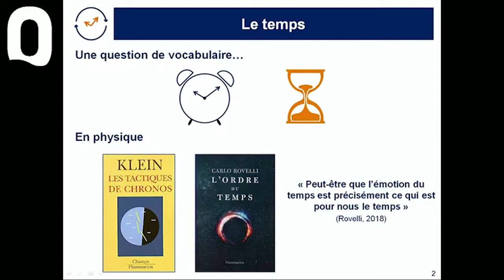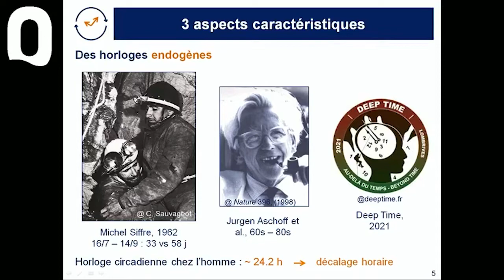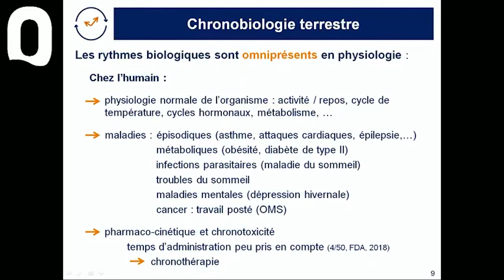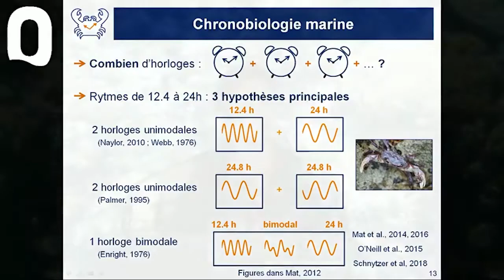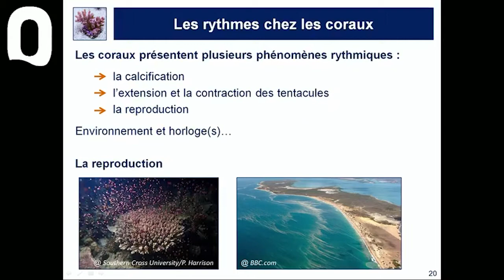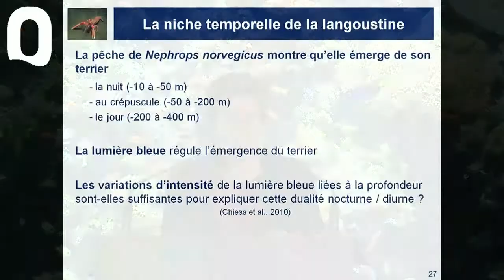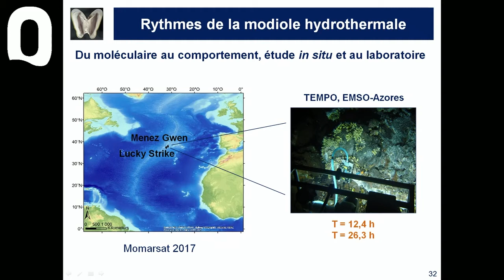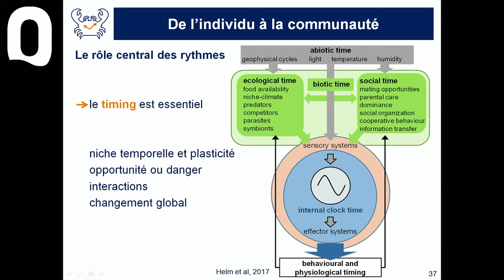Les organismes marins ont le rythme dans la (p)eau 🦀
Le temps est une notion qui nous est particulièrement familière, intime même.
Et pourtant, sa définition est une question fondamentale et récurrente en physique, et une question délicate en science en général. ⏱️
Cette conférence interrogera la question du temps en biologie, et plus particulièrement en biologie marine. 🦀 Comment les organismes marins existent-ils dans le temps et comment le temps existe-t-il dans ces organismes ?

Sur terre, le temps est partout. Les cycles environnementaux ont favorisé la sélection d'horloges biologiques. L'alternance régulière du jour et de la nuit, par exemple, a permis l'évolution de l'horloge circadienne (≈ 24 h), un mécanisme horloger interne constitué de quelques gènes dont l'expression oscille.
Les horloges biologiques génèrent des rythmes biologiques. Ces rythmes orchestrent temporellement les organismes vivants et en influencent potentiellement toutes les fonctions, le comportement, le métabolisme, la reproduction notamment.
Si l'horloge circadienne est, à ce jour, la seule qui soit caractérisée au niveau moléculaire, ce n'est pas la seule horloge biologique qui existe dans la nature.

Le temps existe en mer également. Depuis nos côtes jusqu'aux grands fonds marins, les écosystèmes sont façonnés par différents cycles, solaires mais aussi lunaires, à des échelles de temps allant de quelques heures, avec les marées, jusqu'à l'année, avec les saisons. La conférencière présentera des rythmes biologiques décrits chez les espèces marines et synchronisés par tous ces cycles.
Et si les horloges qui les produisent sont encore énigmatiques, les internautes verront que le temps des organismes marins est fondamental dans le fonctionnement des écosystèmes.

🗣️ Audrey Mat, Chercheure en écophysiologie marine.
Bio-ingénieure, chercheure en écophysiologie marine, Audrey Mat a travaillé en Belgique, en France et aux Etats-Unis. Ses recherches portent sur la façon dont les organismes marins s'adaptent à leur environnement changeant, que ces changements résultent de cycles naturels, d'activités anthropiques, ou d'une combinaison des deux.